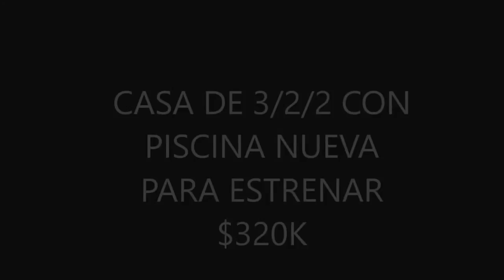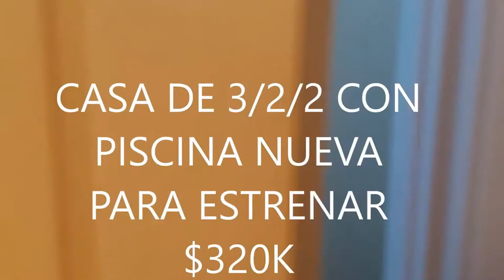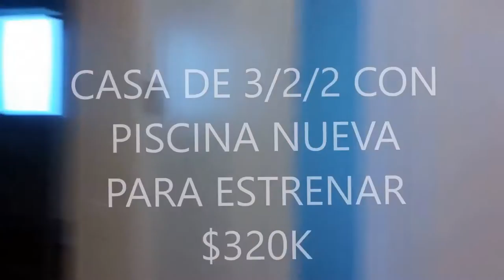CASA NUEVA PARA ESTRENAR MUY BONITA CON PISCINA DE 3/2/2, 3000 FTS, $320 K